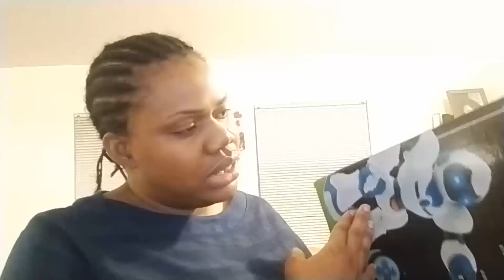Going for shopping...Vlogmas | Christmas VLOGMAS day 4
Vlogmas 2020... Vlogging everyday till Christmas. if this is your first time here please don’t forget to SUBSCRIBE by clicking on the red button, also LIKE and SHARE if you like the video.